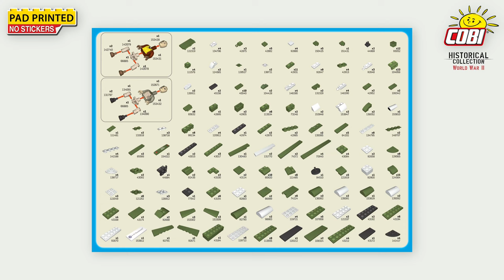(5736) P-47 Thunderbolt & Tank Trailer - Executive Edition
☑️🎥 NEW!
➡️ P-47 Thunderbolt & Tank Trailer - Executive Edition
#️⃣ COBI-5736
☑️ Historical Collection: World War II
📏 Scale1:32
🧱 567 high-quality bricks
👤 2 Minifigures

This Executive Edition set with the amazing P-47 Thunderbolt™ aircraft has been enriched with a model of a tanker trailer and a mechanic figure. This is another set in addition to the air traffic control tower (COBI-3042) that can help you build your own field airport!

The block model of the P-47 has been developed in a 1:32 scale that matches the rest of the collection. The model contains high-quality prints that do not wear off during use. With their help, the historical "Little Chief" painting and other details of the aircraft were recreated. The model has many movable elements such as rotating wheels with rubber tires, movable propeller and ailerons. In the cabin you can place the pilot figure included in the set! This is a great model for all history and aviation enthusiasts and military collectors. And the set is topped off with a display stand and a brick with the name of the plane printed on it.

The P-47 Thunderbolt™ was a single-seat fighter and fighter-attack aircraft, the forerunner of modern multi-role fighters. The largest single-engine fighter of World War II, more than 15,000 were produced and it was the most numerous and one of the most successful US fighter aircraft. The P-47 appeared on the fronts in Europe, Africa, the Far East and the Pacific. Due to its size, the Thunderbolt was affectionately called "Jug". It was short for "Juggernaut," meaning big truck.